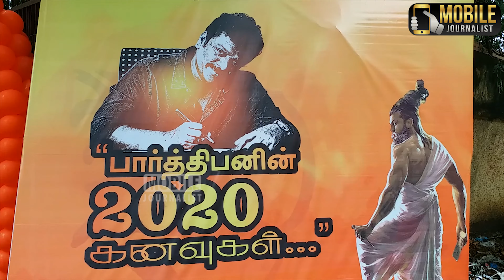வித்தியாசமான முறையில் புத்தாண்டை கொண்டாடிய பார்த்திபன் Parthiban New Year Celebration with Students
வித்தியாசமான முறையில் புத்தாண்டை கொண்டாடிய பார்த்திபன் | R.Parthiban New Year Celebration with Students